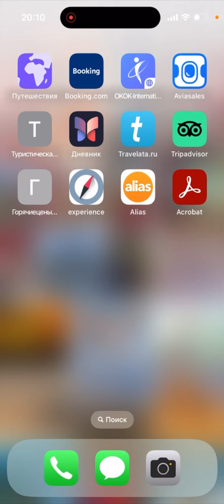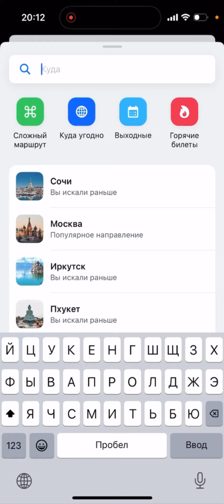Где купить дешевые авиабилеты?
Друзья, хочу поделится с вами очень классным приложением по поиску дешевых и комфортных авиабилетов по любому направлению, как внутри страны, так и заграницу!

Проверено лично ✅

И пОмните, что путешествия - это инвестиции в себя и они должны быть частыми и комфортными ❤️

Всем удачных полетов 🛩️